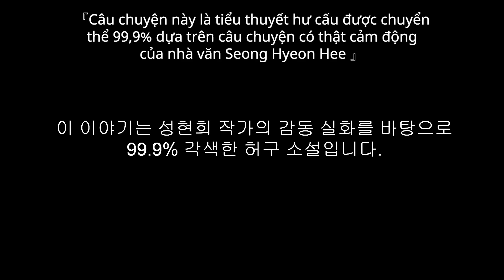[Jjaltoon Original] Đãng trí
Thưởng thức hoạt hình hài hước miễn phí!

[Phân phối: Big Picture Team] [Kế hoạch: B-Crispy] [Kịch bản: Seong Hyeon Hee]